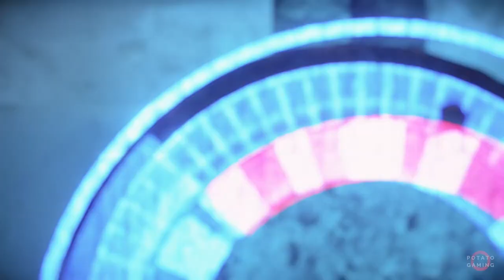HORIZON FORBIDDEN WEST - All Cutscene - Part 2 (END)